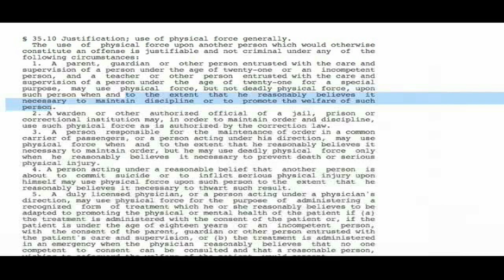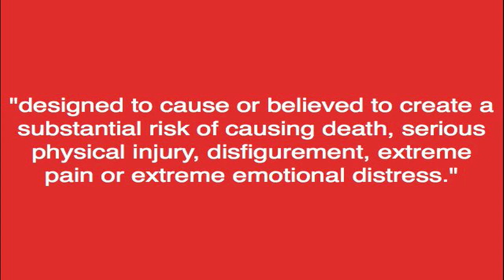Child Abuse Problem Is Getting Caught?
When the topic of the child endangerment charges against New York lawyer Madlyn Primoff came up on Fox News today on "Fox and Friends," Fox News anchor Gretchen Carlson reacted to the story by making yet another dumb statement that also highlighted the difficulty of drawing the line between permissible parenting and child endangerment and abuse.

The short clip from Fox News' "Fox and Friends" that I use in this video was recorded from its broadcast on May 8, 2009.

The public domain mug shot of Madlyn Primoff in this video was fairly used from the Inside Edition webpage

Section 35.10 of the New York Penal Code titled "Justification; use of physical force generally" to which I refer in this video is available

And, section 563.061 of the Revised Statues of Missouri titled "Use of force by persons with responsibility for care, discipline or safety of others" to which I refer in this video is available